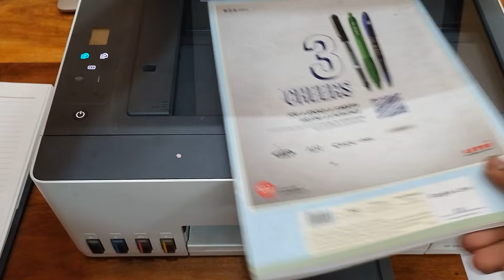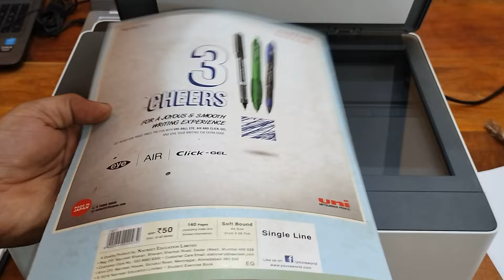Cleaning 🧹Printer Ink Cartridge 💧 | 2 minute process to unclog cartridge for all printers 🖨️📇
In this Video it is explained how to Clean or Unclog a Clogged ink Cartridge